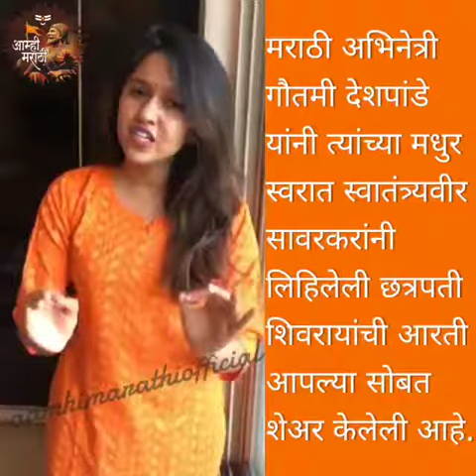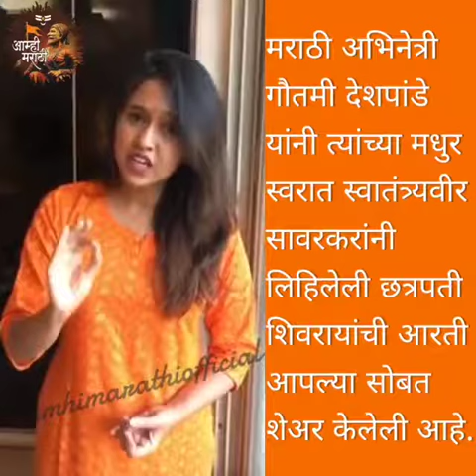Chhatrapati Shivaji Maharaj Aarti sung by Gautami Deshpande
Chhatrapati Shivaji Maharaj Aarti sung by Gautami Deshpande which was written by Vinayak Damodar Savarkar also know as veer savarkar.

विनायक दामोदर सावरकर लिखित छत्रपती शिवाजी महाराजांची आरती सुंदर आवाजात गौतमी देशपांडे यांनी गायली